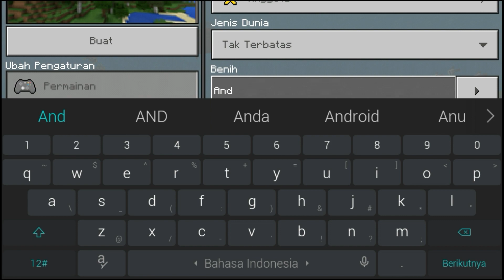Kembali Lagi,Mari Kita Bermain Survival Lagi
Bagi ada kesalahan di dalam video ini,mohon dimaafkan.
link Skin Captain Andalas
Link Skin Abang Samuel
Link
Tonton terus video kami semua,Terima kasih,goodbye